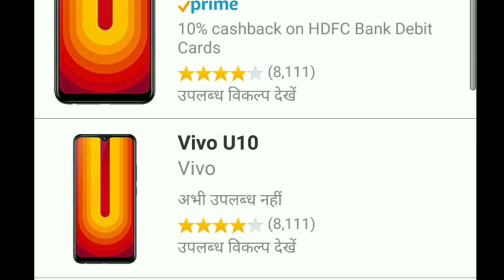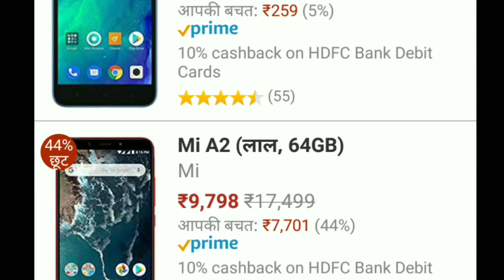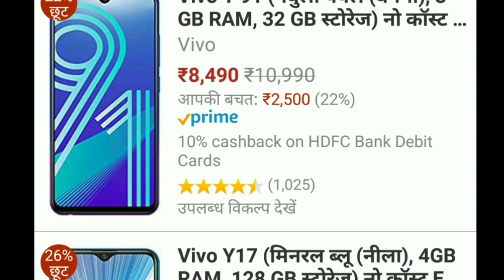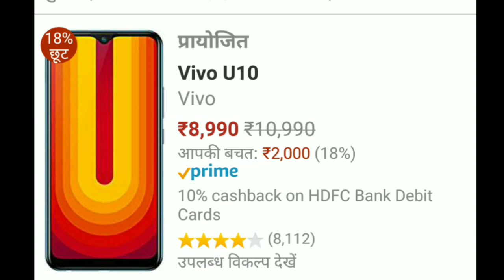4G स्मार्टफोन नंबर 1 कंपनी 👌 कम कीमत वाले फोन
4G स्मार्टफोन नंबर 1 कंपनी 👌 कम कीमत वाले फोन

खरीदने के लिए क्लिक 👇करें दोस्तों सस्ते फोन

 दोस्तों यह सब बजट फोन है आप इन्हें सस्ते दामों में खरीद सकते हो इसीलिए मैंने वीडियो बनाया था हो सकता है कोई विवर खरीदना चाहता हूं